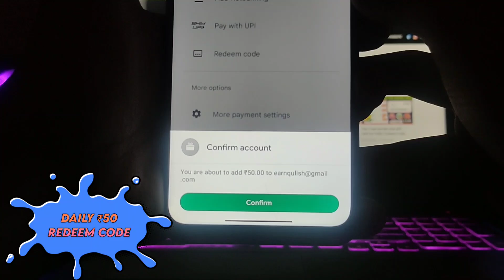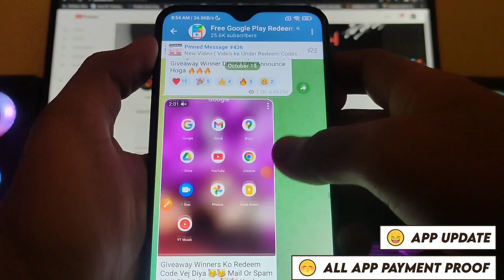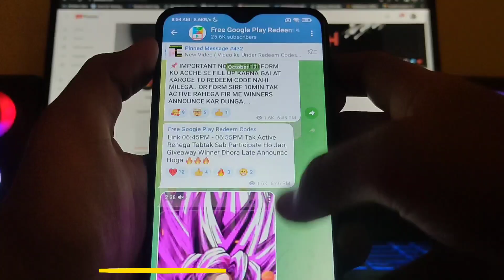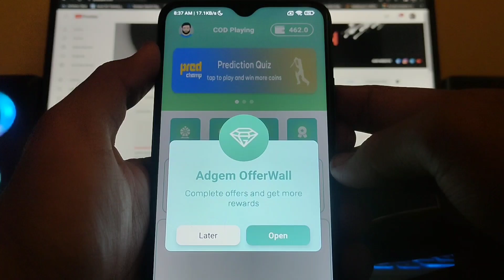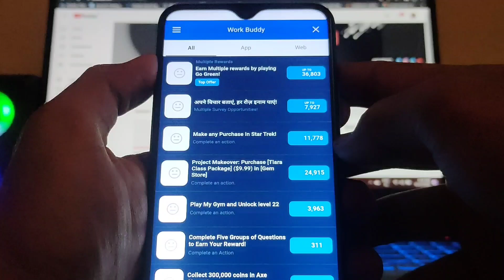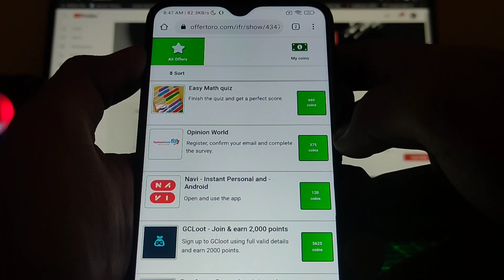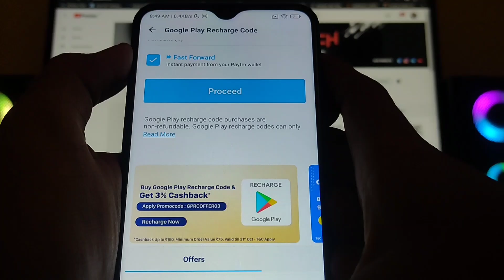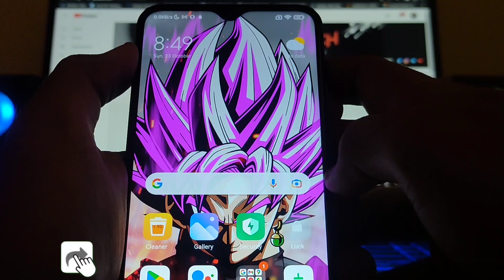Work Buddy App - Google Play Gift Card Earning App - Free Redeem Code - New Redeem Code Earning App